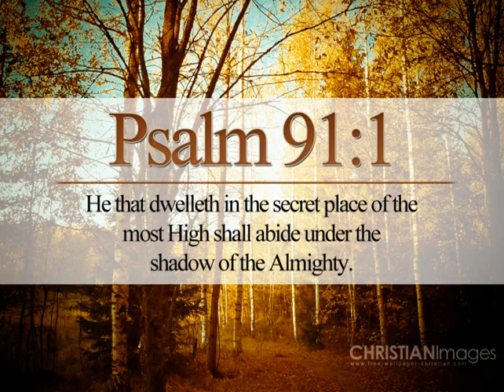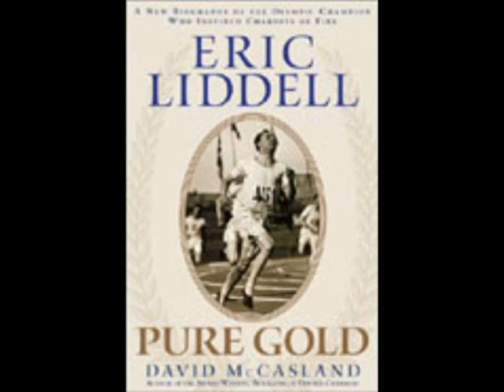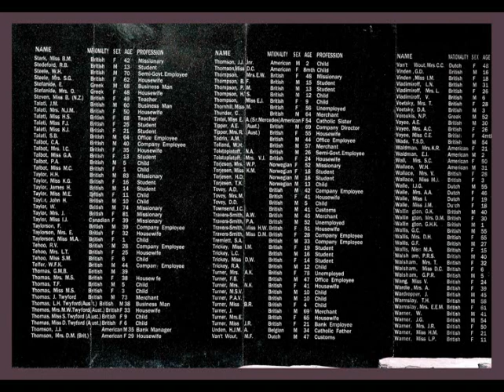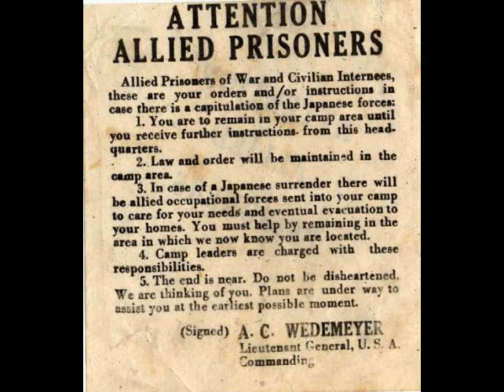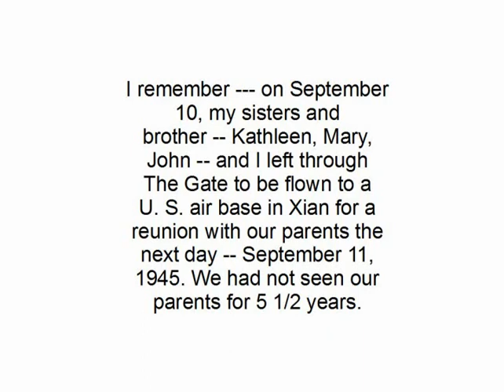John H Taylor testimony 2012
Testimony of John Taylor given in 2012 about being in an internment camp by the Japanese in China during WW2.
(I do not possess any copyrighted materials)  The pictures consist of some paintings, and drawings of the camp; some book titles- Eric Liddell, the olympian about whom the movie Chariots of Fire was written, was also in this camp with John, but died about 6 months before the end of the war; The drawing of the parachuters has their signatures on it; The monument commemorating the camp with all the names of those imprisoned/ the section where John's name is located on it; a boy with a broken arm from the camp- not one of the Taylors; a picture of the children their last day in the camp (John is in the front to the right); a picture of the family united (James is circled); A quote from James from a book which is nearly what John says in his testimony; John visiting on a trip to China-2; and John and James eating at a table.